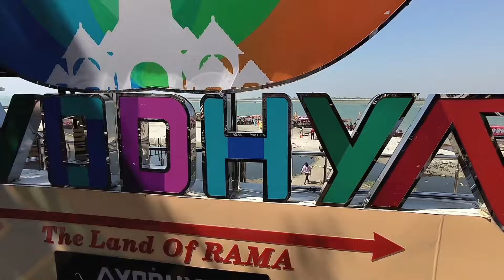Guptar Ghat Ayodhya l Guptar Ghat Faizabad l Guptar Ghat park l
ayodhya tour
saryu river ayodhya
ayodhya travel
ayodhya vlog
ayodhya temples
ayodhya travel vlog
Guptar ghat ayodhya
ayodhya saryu ghat
अयोध्या
Guptar ghat ayodhya status
guptar ghat ka video
Guptar ghat faizabad
top tourist places of ayodhya
ayodhya budget tour
ayodhya guptar
maidentrip1
maidentrip
maidentrip 1
ayodhya guptar ghat
guptar Ghat Ayodhya today
guptar Ghat Ayodhya history
Ayodhya to Guptar Ghat distance
Ayodhya Ghat name
Ayodhya cantt to saryu ghat distance
Guptar Ghat location
Guptar Ghat history in hindi

Query:-
what is the history of Guptar Ghat in  Ayodhya ?
which Ghat is famous in Ayodhya ?
how far is ram Mandir from Guptar Ghat ?
which river flows in Guptar Ghat?
How to reach Guptar Ghat?
ayodhya hotel
where is guptar ghat in ayodhya